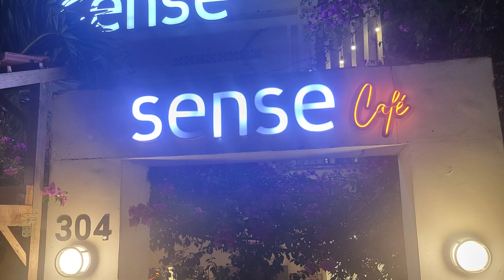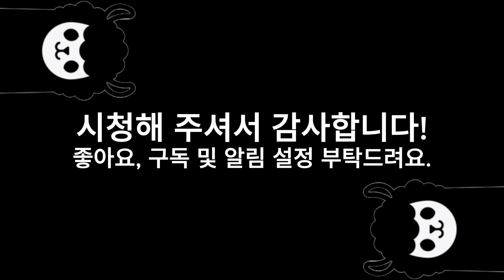혼자 달랏 여행 (2) 라이브 카페편 [Du lịch Đà Lạt 1 mình].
일주일 동안 달랏을 혼자 여행했던 이야기를 공유합니다.

라이브 카페 및 바 구글 지도 이름
Sense Cafe - Hát cả tuần - Acoustic Cafe
Lululola
Tiệm cà phê Bình Minh Ơi
Mây Lang Thang Acoustic
420 Sunset cocktail bar DaLat
Beeppub
Cafe Guitar Mộc Căn Nhà Xưa